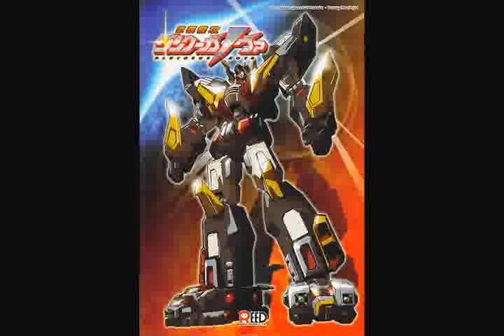Dancougar: Burning Rage